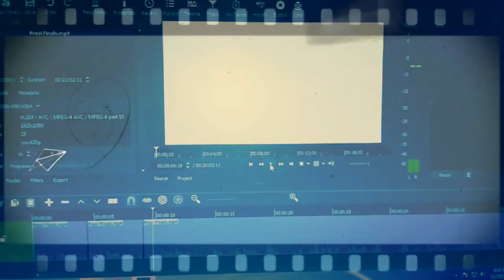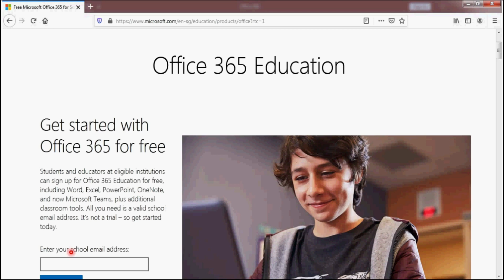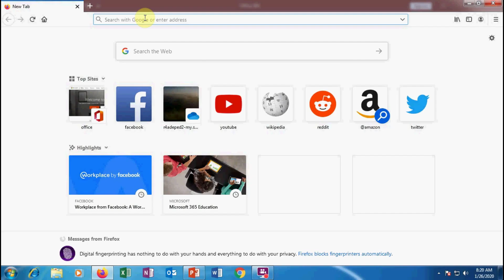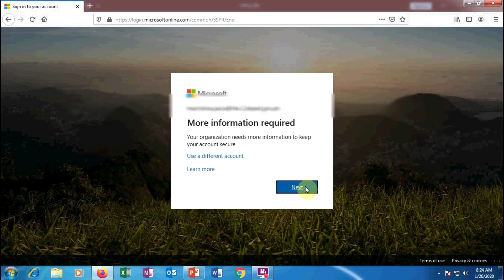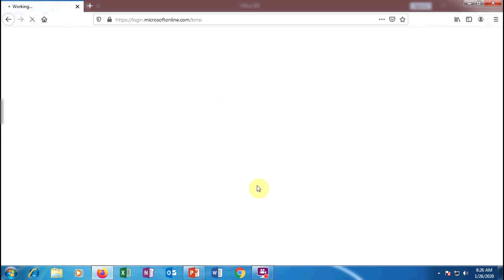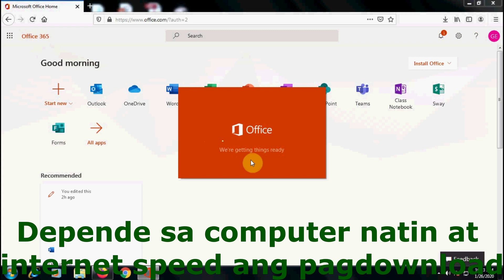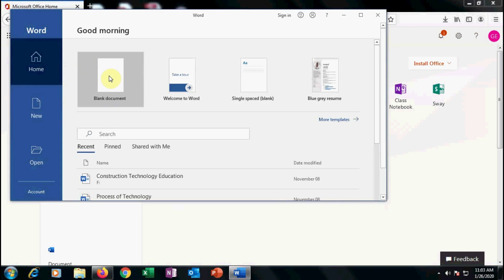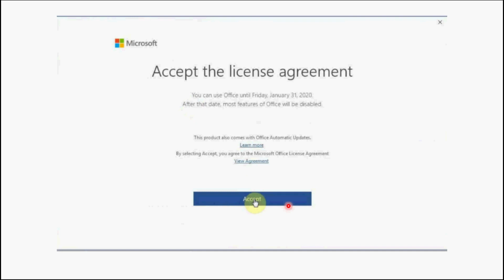How to get free Office 365 for DEPED Teacher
FREE OFFICE 365 for DEPED Teacher!!!

Tama po ang nababasa po ninyo.

Ang video na eto ay para tulungang ang mga DEPED teacher na makakuha ng genuine MS Office, at di na maguilty sa paggamit ng pirated Office.
Dapat po ay may DEPED email ang Teacher para makadownload ng Office 365 ng FREE!!!
Manggagaling ang username at password sa Division Office (ICT Dept)  at eto ay ibibigay sa ICT coor ng bawat school at ang ICT coor ang magbibigay sa mga teacher. (eto po ang procedure sa amin sa laguna)